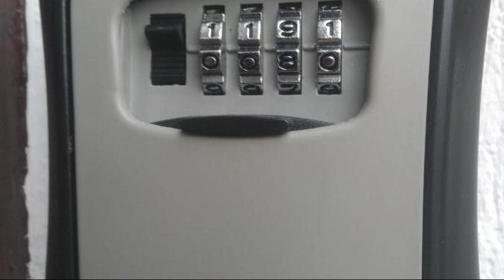Apartamento Fregenal Centro R&S, Fregenal de la Sierra, Spain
About Property:
Set in Fregenal de la Sierra, 25 km from Estación de La Nava and 47 km from Arias Montano Rock, Apartamento Fregenal Centro R&S offers air-conditioned accommodation with a balcony and free WiFi. With quiet street views, this accommodation provides a patio.
The spacious apartment with a terrace and city views has 4 bedrooms, a living room, a flat-screen TV, an equipped kitchen with an oven and a microwave, and 1 bathroom with a walk-in shower. Towels and bed linen ...
Property Type: Hotel
Address: C/ Rodrigo Sánchez Arjona 12, 06340 Fregenal de la Sierra, Spain
Searching For
1. Apartamento Fregenal Centro R&S - Fregenal de la Sierra - Spain
2. Apartamento Fregenal Centro R&S - Fregenal de la Sierra - Spain Address
3. Apartamento Fregenal Centro R&S - Fregenal de la Sierra - Spain Rooms
4. Apartamento Fregenal Centro R&S - Fregenal de la Sierra - Spain Amenities
5. Apartamento Fregenal Centro R&S - Fregenal de la Sierra - Spain Offers and Deals
Audio Credit:
Track Title: Reasons To Hope
Artist: Reed Mathis